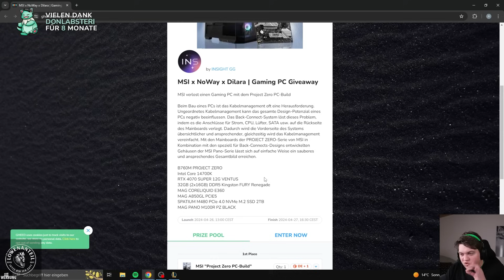Das CRAZY Comeback OHNE TILT!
Social Media!